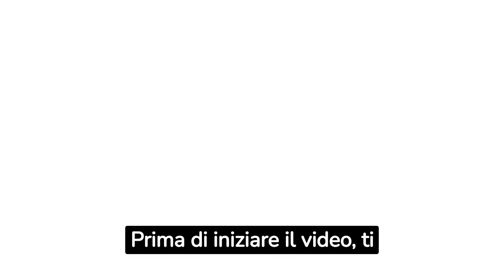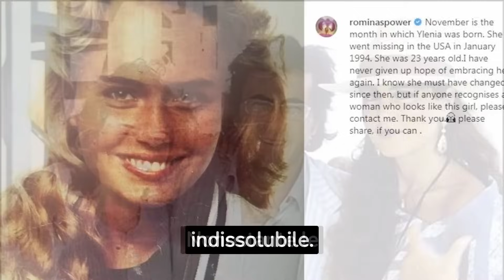YLENIA CARRISI VIVA!! La notizia choc sulla figlia di AlBano e Romina Power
Benvenuti a questo straordinario speciale dedicato a una storia che ha catturato l'attenzione del mondo della musica per anni: la scomparsa di Ylenia Carrisi, la primogenita dei celebri cantanti Al Bano e Romina Power. Sorprendentemente, emergono dettagli che fanno nascere la possibilità che Ylenia sia ancora tra noi. Una vicenda avvolta in un velo di mistero che cela molte sorprese.Il 6 gennaio 1994, la famiglia Carrisi è stata colpita da una tragedia che ha lasciato un vuoto incolmabile nei loro cuori. Ylenia è misteriosamente scomparsa e, nonostante gli sforzi incessanti della famiglia, nessuna traccia della giovane è mai stata trovata.
Recentemente, una notizia proveniente dalla Spagna ha sollevato nuove ipotesi. Si dice che Ylenia sia stata avvistata a Berlino, la capitale tedesca. Ciò che colpisce ancor di più è la possibile esistenza di una famiglia che la protegge e la nasconde dal mondo.
Oggi, siamo qui per condividere con voi queste recenti rivelazioni e per esplorare insieme la possibilità che Ylenia possa ancora essere viva. Restate con noi, perché questa storia è tutt'altro che conclusa. Non dimenticate di lasciare un commento e di condividere il video per diffondere la verità.